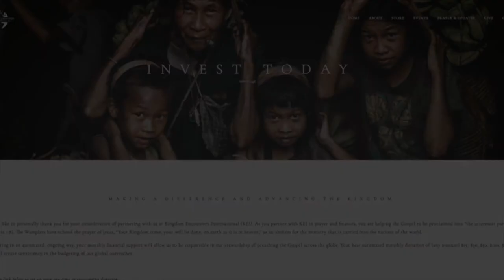Missionary In Mongolia | Mark Brown Pt. 1 | Awaken The Wonder PODCAST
Mark Brown joins us on Awaken the Wonder Podcast. He tells us about his time as a missionary in Mongolia, about the journey he and his wife had with his children and his adopted children. God opened doors while in Mongolia for them to adopt a son from that country and for them to preach the gospel to the natives who live in that country. He also had a chance to visit Africa and minister to the people of Africa!